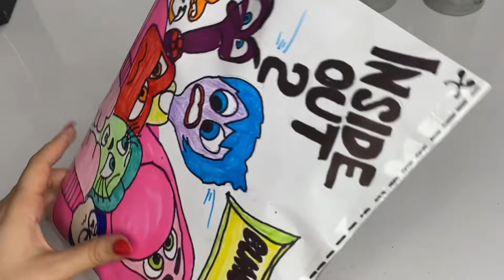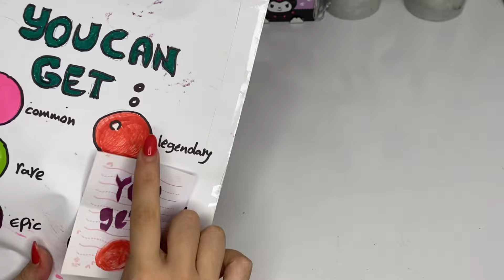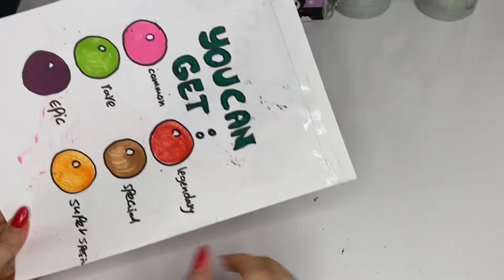[💸paperdiy💸] Inside out 2 Blind Bag | Unboxing and tutorial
Inside out 2 Blind Bag | Unboxing and tutorial